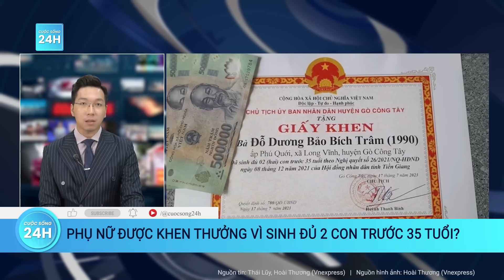Thực hư phụ nữ Tiền Giang được khen thưởng vì sinh đủ 2 con trước 35 tuổi | Cuộc sống 24h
Cuộc sống 24h | Mấy ngày nay, mạng xã hội xôn xao chia sẻ hình ảnh một tờ giấy khen của chủ tịch UBND huyện Gò Công Tây dành cho một phụ nữ vì đã “sinh đủ 2 con trước 35 tuổi”